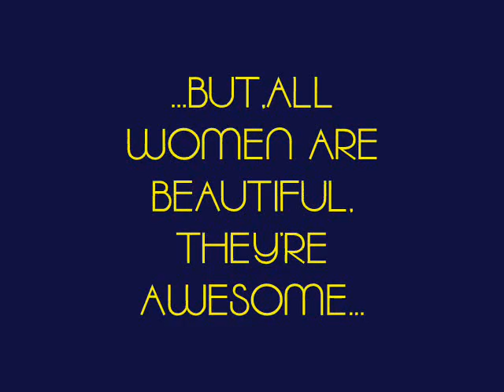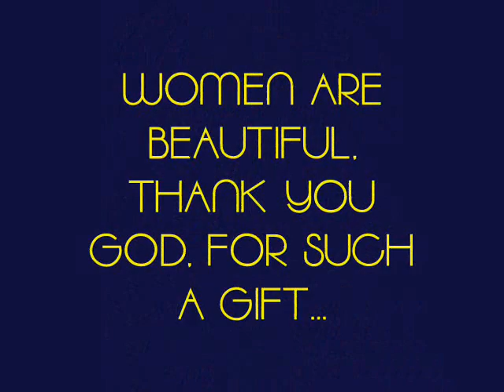Feel (Sixth Finger Remix) (pretty women vid)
Beautiful women are everywhere, thanks God for sending such a beauty to our lives.
Women are awesome, face it guys they make our lives a living hell some times, but hey! what can we do? don't try to understand them, just love them, LOL